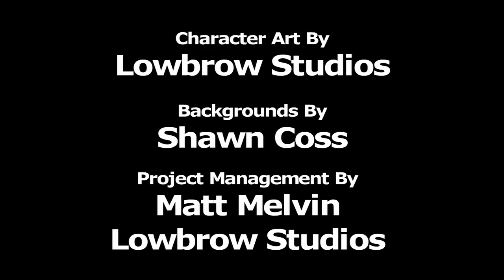Fitness Buff - Cyanide and Happiness Shorts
Created by Rob DenBleyker, Kris Wilson, Dave McElfatrick and Matt Melvin
Animated by Rob DenBleyker

About Cyanide and Happiness:
Cyanide and Happiness is a daily webcomic that was created by Rob DenBleyker, Kris Wilson, Dave McElfatrick and Matt Melvin in 2005.